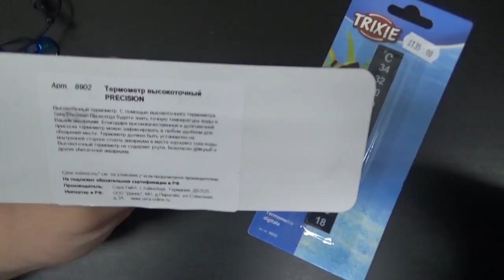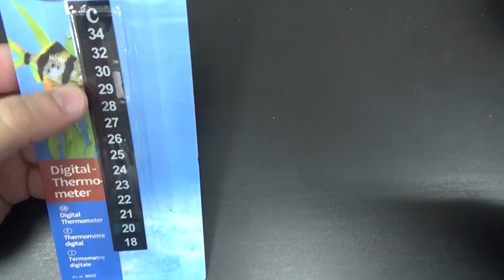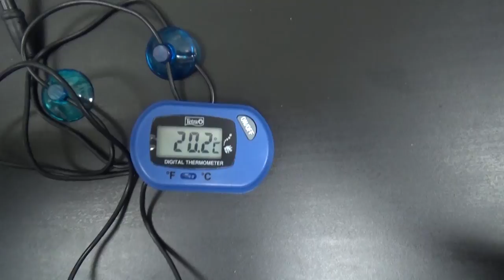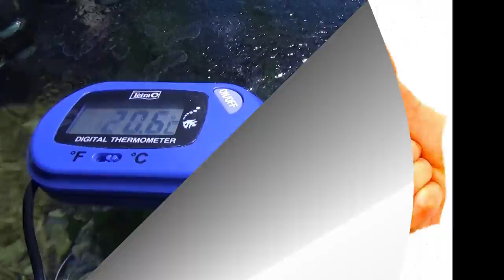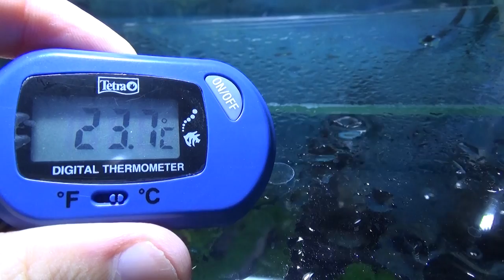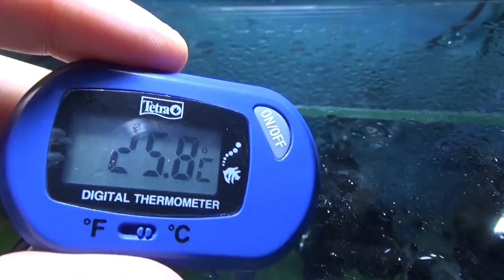Термометр цифровой Tetra TH Digital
webmoney
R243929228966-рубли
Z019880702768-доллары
Номер карты СБЕРБАНК
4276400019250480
Термометр цифровой Tetra TH Digital Thermometer (от -10 до 50С)
Производитель: Tetra
Страна: Германия
Термометр разработан специально для получения точных измерений температуры воды внутри аквариума. Цифровой легкий для чтения дисплей, встроенный в синий корпус. Подходит для аквариумов всех размеров и поставляется в комплекте с батареей Varta.
длинный провод 95 см